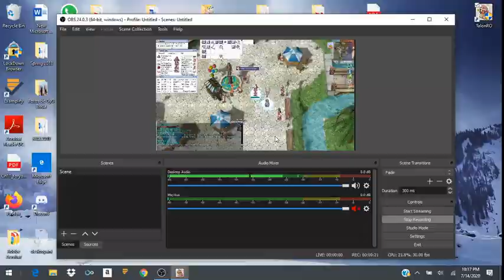Talonro Bow Master Farming Champ game-play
testing build